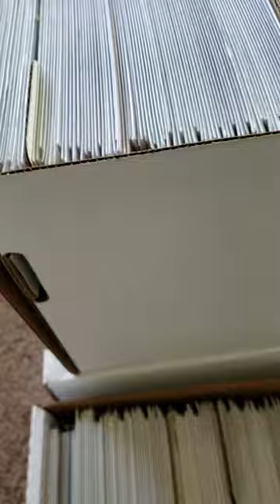Comic Books infested with bed bugs.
Comics that were infested with bed bugs